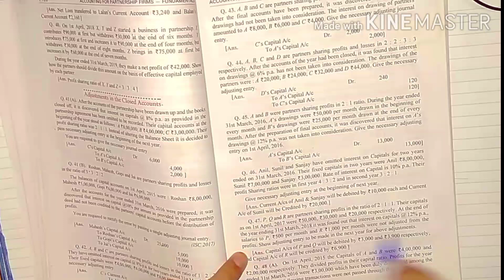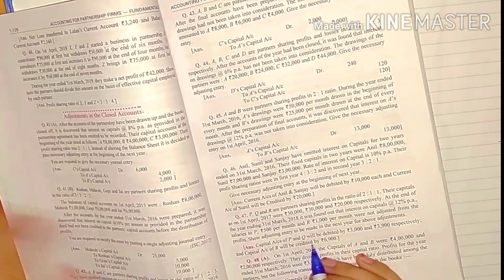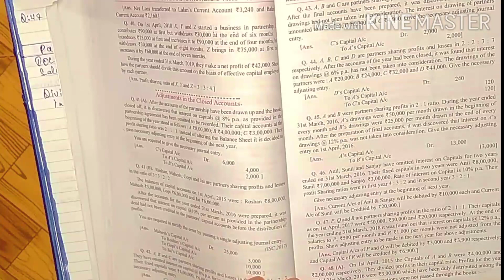Accounting for Partnership Firms-Fundamentals || Past Adjustments || Question-47 || Class-12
Past Adjustments
Question-47
Class-12
DK Goel

Regards
Naziba Ibrahim ☺️